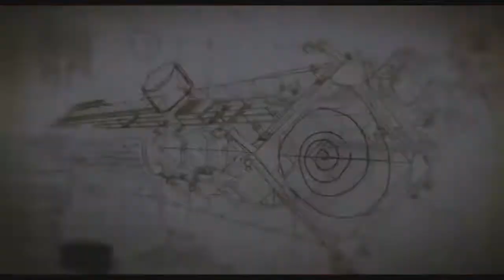ТРЕЙЛЕР (АНГЛ.) 7 Splinters in Time" 2018